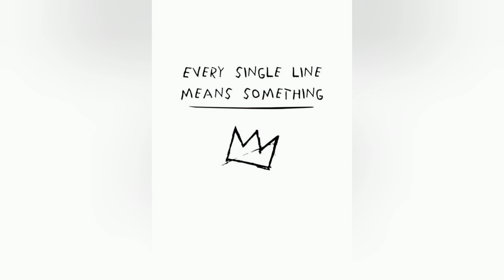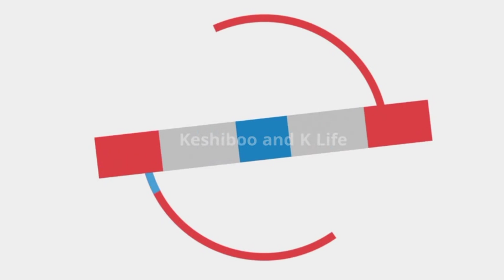Continues Line Tattoos - Line Tattoos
button and bell icon. Thank you!